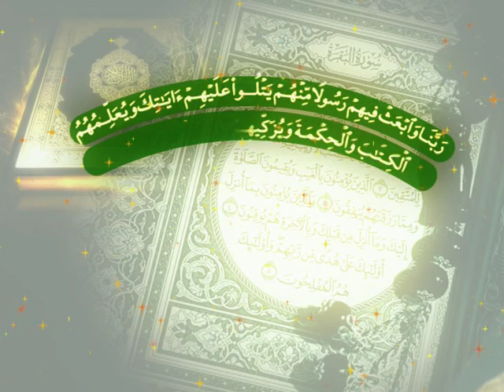2015 Al hira Documentary HSBT 2